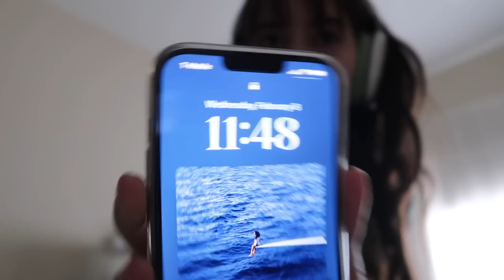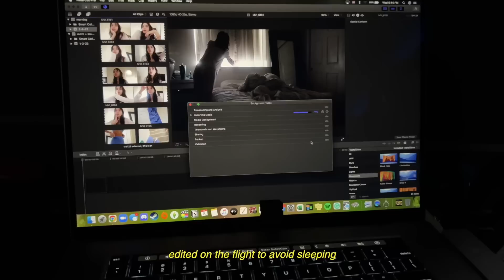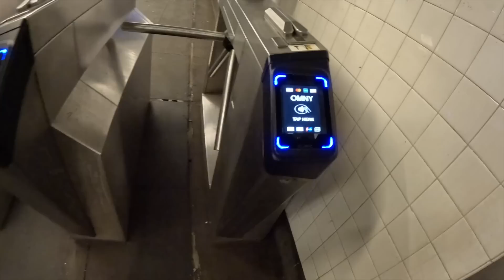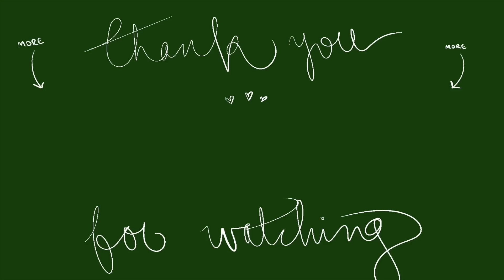NYC 🚕 | pack with me, shopping, new food spots, + exploring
filmed with canon G7X mark ii, gopro 11, and/or iphone 13 pro max